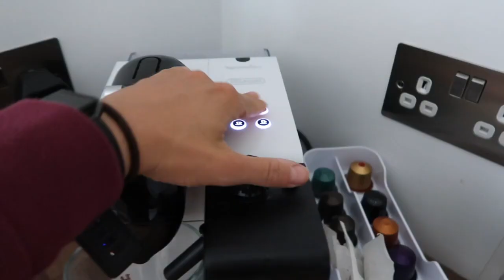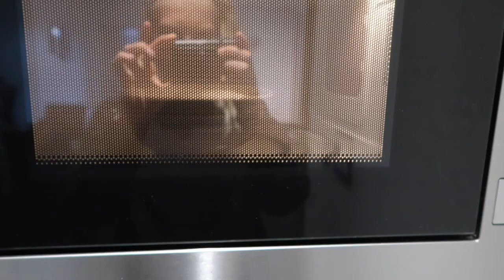REFEED DAY | MINDSET ON PREP | IFBB FIGURE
Hey guys!!!

I GOT A REFEEED AHHHH. I am 3 weeks out from my first show which is the 2brospro and I will be competing in Figure. I am SOOO excited!!